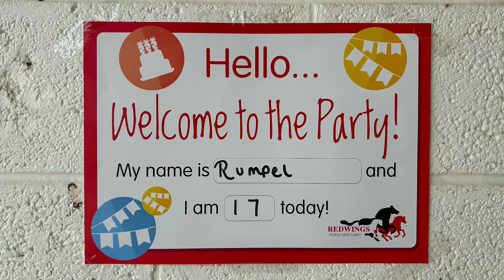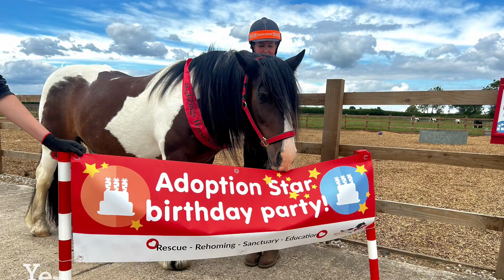Adoption Star Rumpel's birthday party at Redwings Oxhill | Redwings Horse Sanctuary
Handsome Adoption Star Rumpel recently celebrated his birthday with a fabulous party at Redwings Oxhill in Warwickshire, and doesn't it look like he had a great time in this video made by Georgia - one of his carers!

Lots of Rumpel's fans turned up to help him celebrate, there was a guest appearance from Redwings mascots Red and Wings plus Rumpel's carers made birthday cupcakes for him and his friends Chicago, Cowslip and Snuffles too! 🧁😋

Thank you so much to everyone who sent him birthday wishes, his cards were wonderful! ❤️